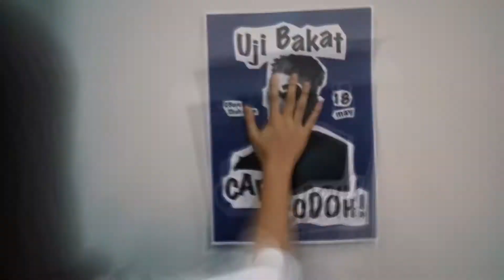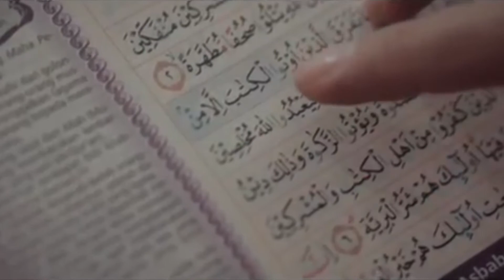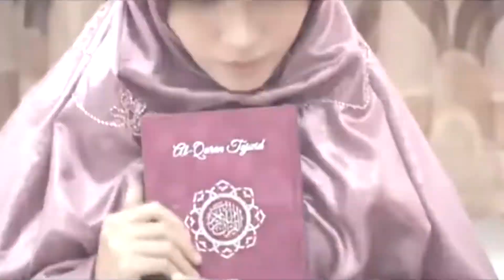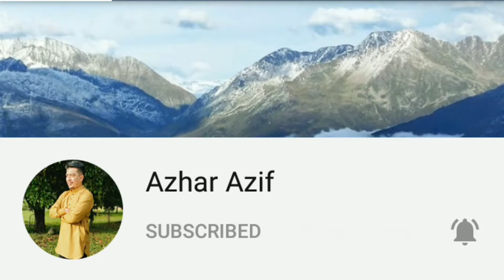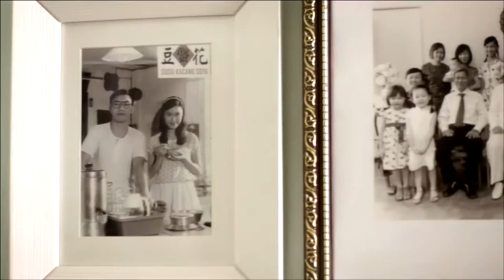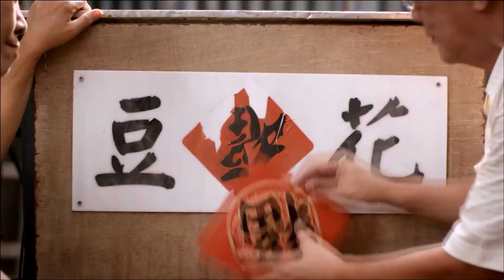5 TIPS MENCARI JODOH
Video ini hanya tujuan hiburan serta informasi dan mudah-mudahan ada manfaat yang boleh kita semua dapat.